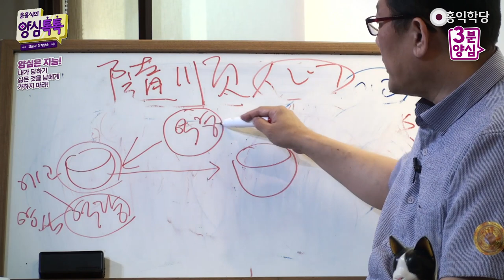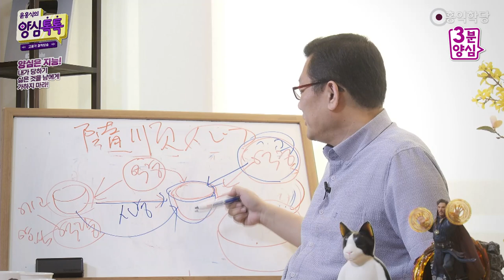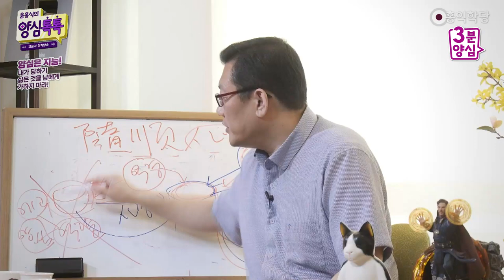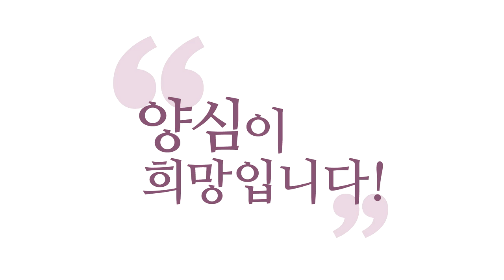[3분 양심] 인생게임의 정답은 보살도!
- (211019 양심톡톡) 인생게임의 정답은 보살도!
우리 그릇이 이만합니다.
그런데 역경이 닥쳐요. 이만한 역경이 와요.
그릇은 이만한데요.
내 에고의 역량은, 에고의 역량, 뭐 다 하죠.
에고의 역량, 양심의 역량이 다 포함해서,
다 같은 얘기니까.

그랬을 때 이 역량을 극복해내는 과정에서 그릇이 커집니다.
이것을 담을 정도의 그릇이 돼요.
이건 이제 더 이상 문제가 안 돼요.
"아, 살만한데?" 하늘이 그러면 놔둘까요?
이만한 역경이 와요. 그러면 어떻게 돼야 해요?
이 그릇을 또 갈고 닦아 이만한 그릇을 만들어놔야 돼요.

그러면 여기서 끝나겠냐는 것이죠.
진화가 끝이 있겠냐는 것이죠.
또 지금 그릇의 크기로만 얘기했습니다만,
그릇이 자꾸 커지는 것도 있고요.
또 내가 안 해본 분야, 내가 피했던 분야가
딱 맞닥뜨려지는 일이 있겠죠.

여러분 살면서 진짜 피한 것들은요.
놀랍게도 오히려 더 맞닥뜨리는 일이 많죠.
피했던 거, "이건 절대 피할 거야!"
하면 딱 맞닥뜨립니다. 그건 하늘이
"그 부분 그릇 키워봐."라고 명령한 것이죠.
그래서 또 키워야 돼요.
키워놓으면 좀 살만해지거든요.

그래서 제가 공부한 소감을 말씀드리면 이래요.
제가 아버지랑 좀 친하잖아요.
아버지랑 친해서 수작하면서 공부를 해보면,
"이 정도면 살만하지!" 할 때 더 큰 게 와요.
그러면 죽을 둥 살 둥 제가 사경을 헤매요.
제가 늘 '위기의 보살'이라고 했잖아요.
사경을 헤맵니다, 사실은.

그러면 이만큼 키워놔요. "와, 아버지 감사합니다!
저더러 이렇게 레벨 업하라고 기회를 주셨군요!"
아버지가 며칠 안 있어서 또 때립니다.
"악, 아버지!" 나와요, 이때.
"아니, 이렇게 금방이오?" 하게, 다시 또 키워야 돼요.
이게 무슨 정해진 교과과정을 이수하는 기분이에요.

초등학교 졸업했다고 좋아했더니, "중학교 가라!"
중학교 졸업했다고 좋아했더니, "고등학교 가라!" 하듯이
탁탁탁 기다리고 있습니다.
즐기세요. 그러니까 저기 아라한이나 숲에 가서
이렇게 이런 역량을 강화,
"역량 자체를 강화하지 마!"라는 철학이 있어요, 소승 철학들이.

"역량을 왜 강화해, 이 역량, 에고고, 양심이고, 다 에고야."
"다 에고야, 이 전체가." "오직 참나만이 나야."라고
하는 "열반만이 나야."라고 하는 소승 철학들은
이걸 다 개무시하고 그냥 숲에 가서 버티는,
그것도 역량인데 일종의,
거기 숲에서 버틸 정도의 역량만 길러요.
나머지는 일체 무시해버려요.

그러면 보살도가 아니죠.
그래서 보살은 늘 빡세다. 보살도는 빡세다.
그래서 "당신은 도인이라는데." 저더러 그럴 수 있죠.
"당신은 도인이라는데, 뭐 늘 사경을 헤매고,
늘 탐진치에 빠져서 허우적거리고 있고,
늘 위기에 빠져 있느냐." 그게 보살도예요, 여러분.
여러분도 그래서, 제가 희망의 소식입니다.

저도 그러니까 여러분들도요,
저도 그러니까 여러분 "망했네!"가 아니고,
여러분들도 익숙해지시라고요.
당황하지 마시라고요, 자연스러운 거니까요.
"아니, 그 책에서 보니까,
동화책에서 본 도인들은 안 그렇던데요?"

동화책에나 있는 겁니다. 보살도는 빡세다.
그런데 하나, 여기서 끝나면 너무 억울하죠.
하나 더 얘기해 드릴게요.
보살도는 빡세다. 중생은 더 빡세다.
차라리 보살도를 닦으세요.
이거는 답이 있는 빡셈입니다
중생의 빡셈은 답도 없는 빡셈입니다.